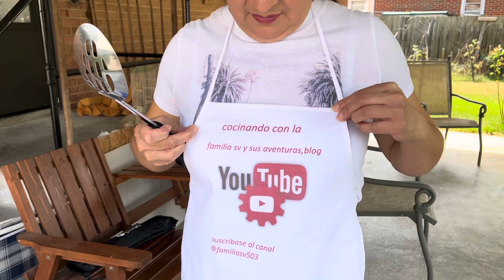COCINANDO UNAS RICAS TILAPIAS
Estamos friendo las tilapias que compramos y también platicamos mientras la cocinamos